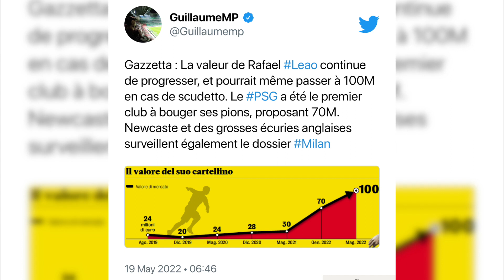CAMAVINGA, DEMBÉLÉ, GIROUD… DES SURPRISES DANS LA LISTE DE DIDIER DESCHAMPS - JT MADEINFOOT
La liste de Didier Deschamps pour le rassemblement de juin, l'Eintracht Francfort vainqueur de l'Europa League 2022, le PSG fixé sur le prix du remplaçant de Mbappé. On en parle dans notre journal du jeudi 19 mai.

0:00 Intro
0:14 La liste des Bleus de Deschamps
2:12 Francfort remporte l'Europa League
2:38 Le prix du remplaçant de Mbappé au PSG
3:18 Kombouaré va rester à Nantes
3:37 Angers vendu aux US
4:05 Conclusion